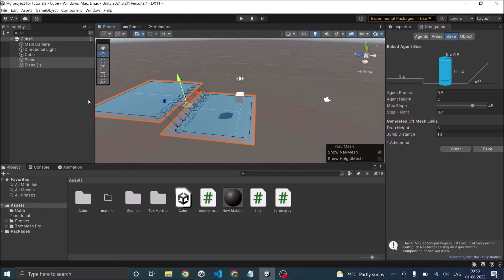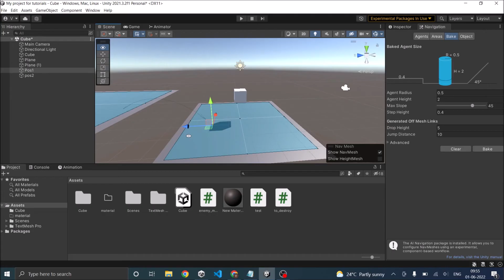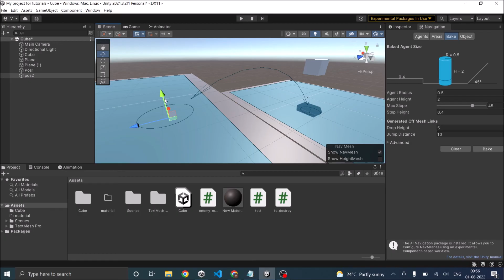🏃‍♂️ Navigating Off Mesh Links in Unity: Common issues that you will face 🌐🎮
Off mesh link creates a path to move between two Navmesh or different points of the same Navmesh that are separated by empty space.

For example, if you want the player to jump over ditches in your game or you want the player to jump to a slab that’s at a different height than your platform you can use off mesh links.

In this tutorial, we will see how to add off mesh links so that the player or enemy can jump over gaps in your plane.